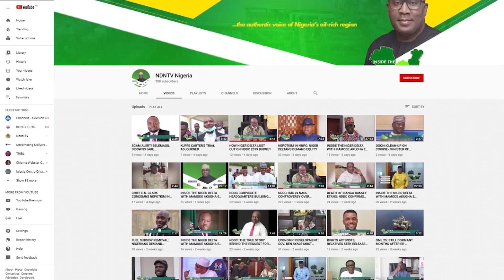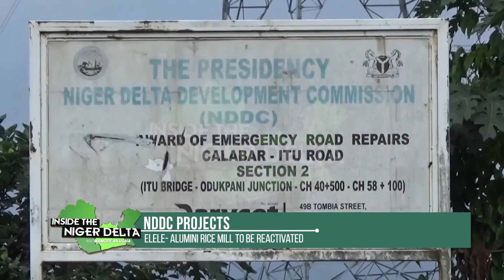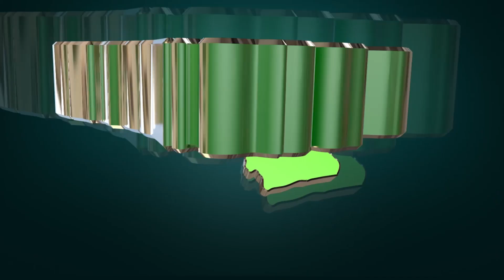NDDC PROJECTS: ELELE-ALUMINI RICE PROCESSING MILL TO BE REACTIVATED.